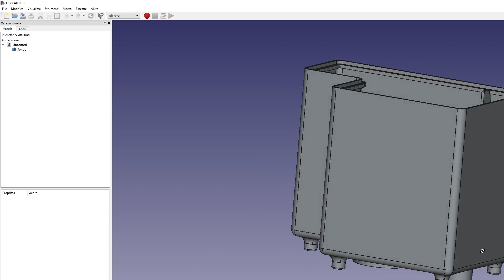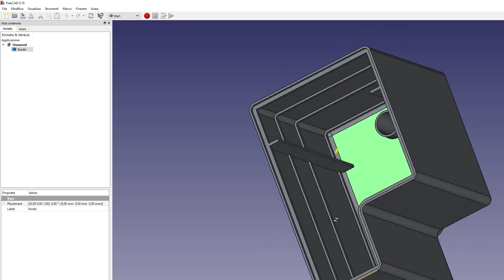Convogliatore di Acqua Piovana in Stampa 3D MJF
1:15 - Prototipo in PVC
1:35 - Creazione del file STL
2:10 - Stampa3D MJF
2:48 - Pezzo in Funzione

Oggi parleremo di un convogliatore di acqua piovana che abbiamo stampato in 3D con la tecnologia MJF utilizzando come materiale il Nylon PA12 stampato in modalità TOP. Il progetto è nato dall’idea di un nostro collaboratore che si è reso conto di aver la necessità di utilizzare un convogliatore su misura per poter raccogliere l’acqua piovana ed innaffiare il suo giardino senza dover ricorrere all’acqua corrente.

In questo video vi mostreremo come è stata sviluppata l’idea partendo dal prototipo in pvc, passando per il file stl, poi per la stampa 3d MJF ed infine il pezzo in funzione.

▶ PROTOTIPO IN PVC
Dal video potete vedere il prototipo iniziale creato dal nostro collaboratore utilizzando fogli di PVC tagliati ed incollati tra di loro. Questo processo è stato senza dubbio superfluo in quanto sarebbe stato sufficiente generare direttamente il file STL basandosi sulle misure prese, ma in questo caso il nostro collaboratore lo ha creato per portarlo ai nostri tecnici.

▶ FILE STL CON FREECAD
Basandoci sul prototipo siamo passati alla creazione del file STL e per farlo abbiamo utilizzato FreeCAD, un cad3d molto strutturato che si avvicina a modellatori 3D ben più blasonati e a pagamento a differenza di questo software che è gratuito e scaricabile dal loro sito; se volete approfondire potete cliccare nel link qui sotto che vi rimanderà ad un video in cui abbiamo già parlato di questo software.

Un dettaglio sul quale mi voglio soffermare è l’aggiunta di nervature interne al box la cui funzione è quella di minimizzare la deformazione delle superfici piane e garantire più rigidità alle pareti.

▶ STAMPA

▶ FUNZIONAMENTO DEL CONVOGLIATORE
È arrivato dunque il momento di vedere il convogliatore in azione e spiegare il processo di raccolta delle acque. Il convogliatore raccoglie l’acqua piovana dalla grondaia, ma fino a che lo scarico più grande non viene chiuso dal suo tappo l’acqua viene dispersa nel sistema fognario. Una volta chiuso con il tappo l’acqua verrà convogliata all’interno dell’altro scarico che, come si può vedere, ha i bordi leggermente rialzati rispetto al precedente per far si che, quando entrambi gli scarichi risultano aperti, l’acqua cadrà all’interno del primo scarico di cui abbiamo parlato essendo questo allo stesso livello della fondo.
Da qui l’acqua viene veicolata fino al pozzetto nel quale è posizionata una pompa che, una volta azionata, porterà acqua direttamente dentro le 4 botti alla quale è collegata.

Scriveteci nei commenti che cosa ne pensate di questo progetto e cosa avreste cambiato o aggiunto, sono davvero molto curioso!